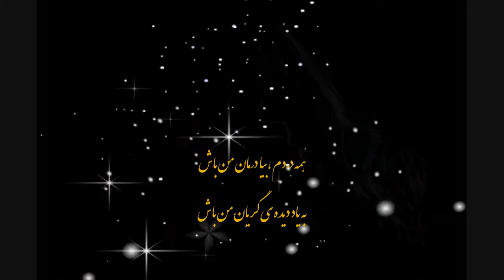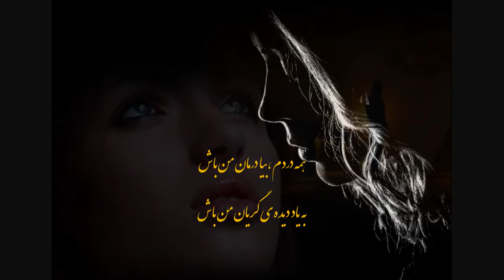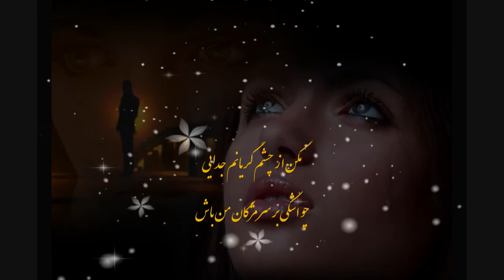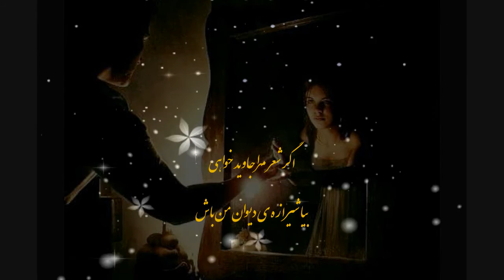مهدی سهیلی ...غزل زیبا...دکلمه : میلادشریف MILAD SHARIF